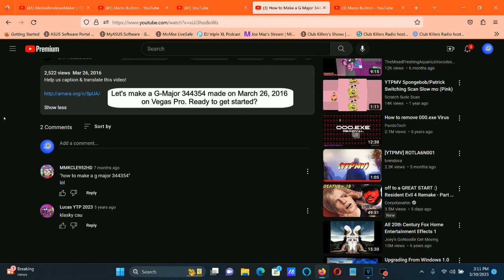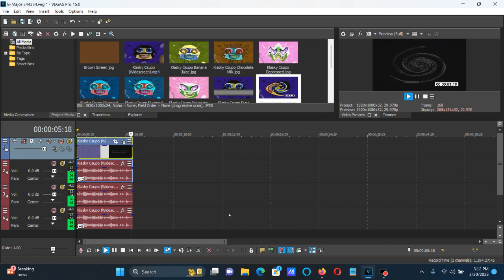How To Make G-Major 344354 On Vegas Pro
How To Make G-Major 344354:

(VideoFX)

1st: Invert - (Default) or 100% Inversion

2nd: Swirl - Maximum Swirl, Clockwise to Maximum Swirl, Counter Clockwise

First Keyframe:  Maximum Swirl, Clockwise (1.000)
Second Keyframe: Maximum Swirl, Counter Clockwise (-1.000)

3rd: Timecode - (Default) or SMPTE Drop (29.97 fps)

4th: Invert - (Default) or 100% Inversion

(AudioFX)

-12
0
+8

Effect by The My Martin The Object Thingy aka Martin

How to Make a G Major 344354
2,522 views  Mar 26, 2016: